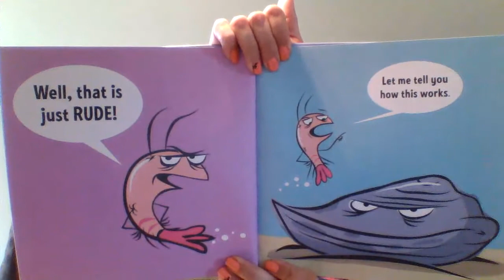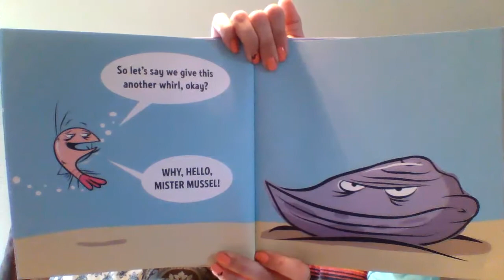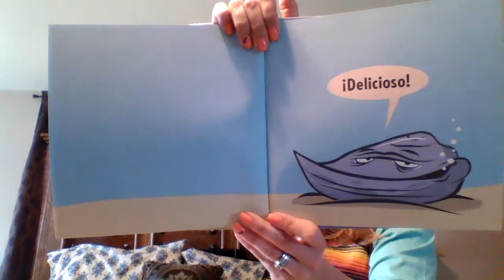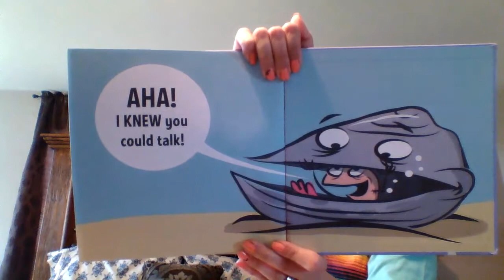Plankton is Pushy by Jonathan Fenske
Not AR